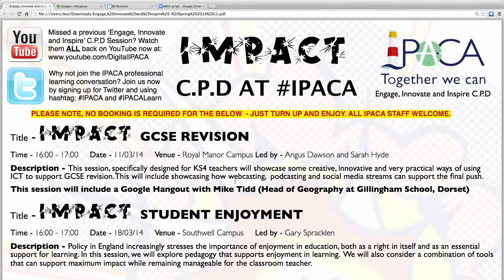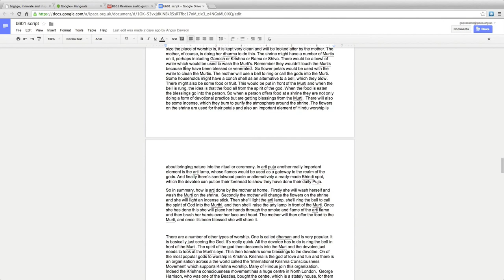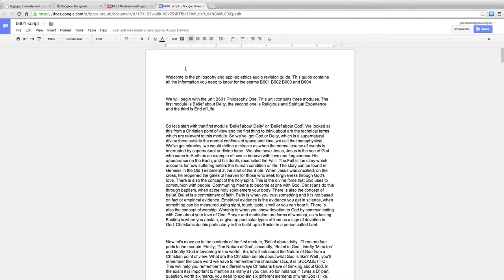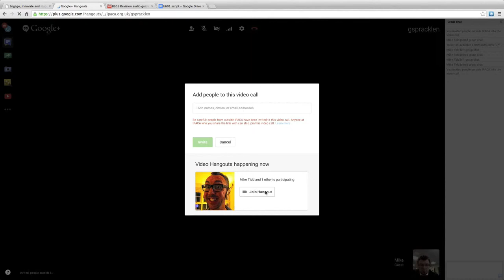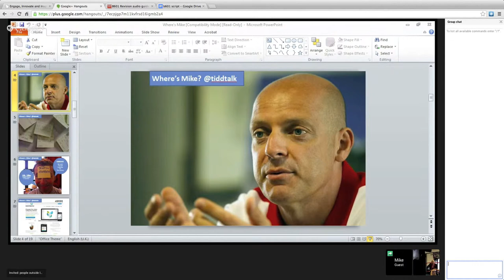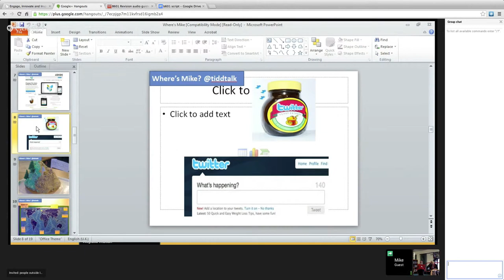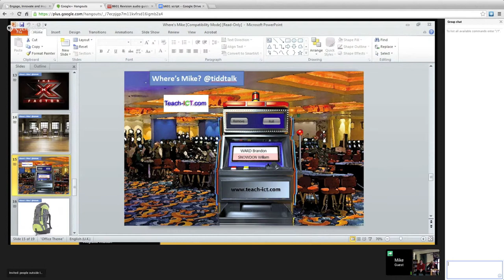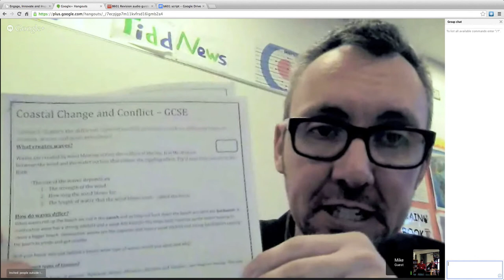IMPACT GCSE REVISION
This session specifically designed for KS4 teachers showcased some creative, innovative and very practical ways of using ICT to support GCSE revision.The session included showcasing how webcasting, podcasting and social media streams can support the final push.

A highlight of the session was having a Google Hangout with Mike Tidd (Head of Geography at Gillingham School, Dorset). Check out Mike on Twitter @TiddTalk or via his blog